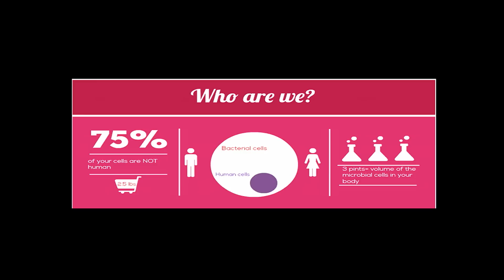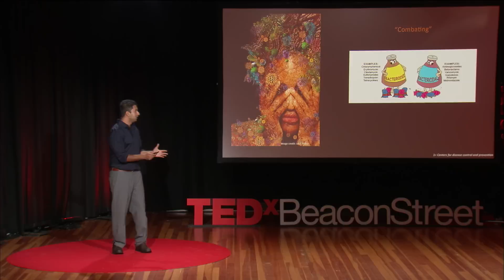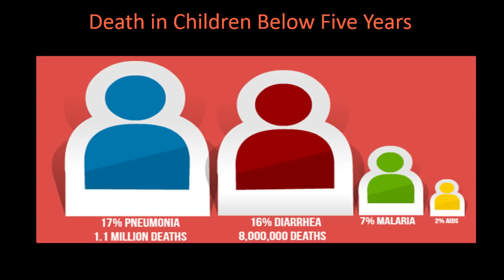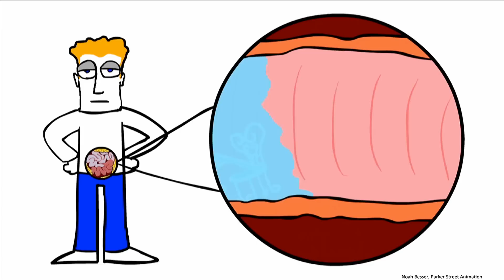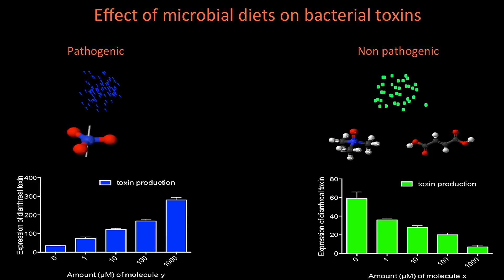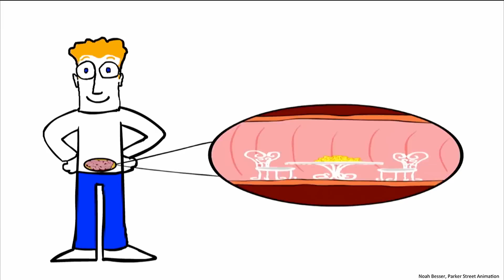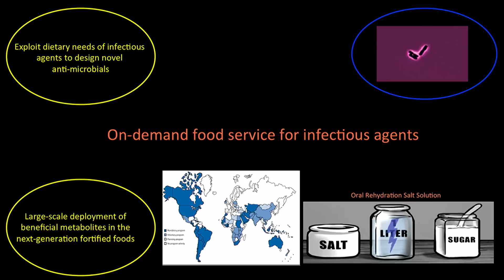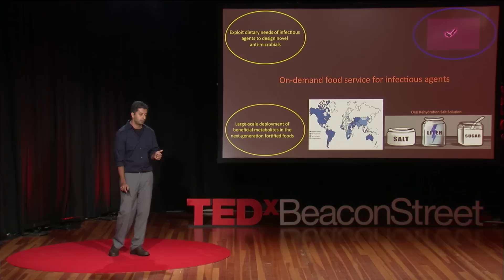Bugs, drugs and guts | Pratik Shah | TEDxBeaconStreet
This talk was given at a local TEDx event, produced independently of the TED Conferences. Our guts are packed with tiny bacteria--some that help and some that harm.  The "bad bugs" that cause diarrheal infections kill millions. The antibiotics we've relied on to treat these diseases kill the bad bugs, but also their friendly counterparts.  And meanwhile, antibiotic resistance is a growing complication.

So what if we could make bad bugs more friendly?  Dr. Pratik Shah of The Broad Institute of MIT, Harvard, and Massachusetts General Hospital, will share a new and unconventional approach to manage and treat diarrheal infections by providing a new on-demand food delivery service to bacteria. By making peace with bad bugs versus killing them, we now can change the landscape of disease management and engender a new era of low-cost designer therapies.

Dr. Pratik Shah identified several novel pathways and metabolites associated with gastrointestinal infections, that can be used to design the next-generation of vaccines and drugs. He's discovered a new vaccine component to protect against bacterial pneumonia that is undergoing clinical trials. Shah uses front-line high throughput technologies in amalgamation with antidisciplinary approaches to design next-generation vaccines and therapies for infectious diseases.